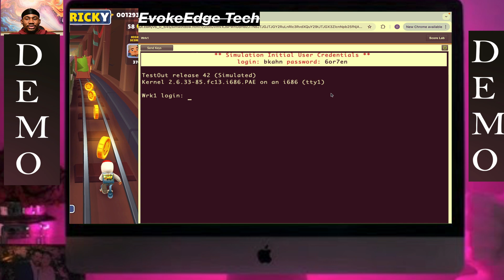TestOut LabSim: Log Out of the System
Your system administrator has scheduled a system update. The administrator has asked that everyone log out of their systems and leave them running.